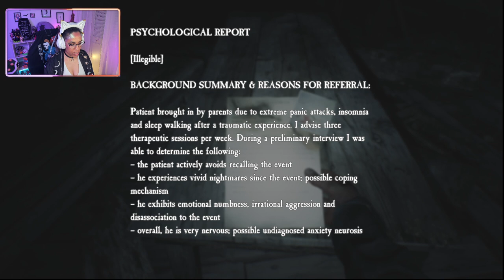CHOOCHOO CHARLIES AWFUL COUSINS ARE TRYING TO TAKE ME | BLAIR WITCH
PC SPECS

16GB
NIVIDIA
GeForce RXT 3060 Ti
1TB HHD +500GB SSD

HEADPHONES

MICROPHONE